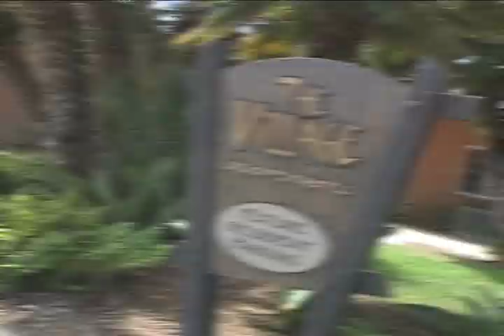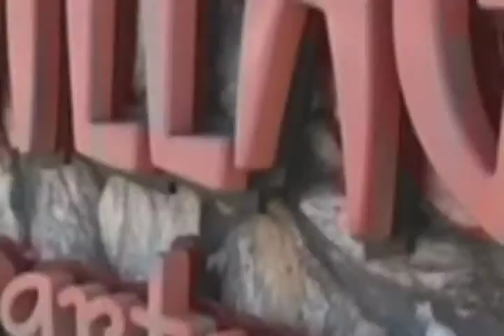Village Apartments - Gables Residential, Carlsbad, CA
The Village Apartments

One of the finest apartment communities in all of North San Diego County! We are a quiet, small town, seaside living. Being located just ten minutes from Oceanside, Camp Pendelton and a leisurely half hour drive to metropolitan San Diego, we still offer big city convenience. Escape now to this lushly landscaped tropical paradise and make yourself at home in a deluxe, oversized ground-level garden apartment. All our homes feature built-in range and oven, refrigerator, oversized closets and cabinets, french doors leading to your own fenced in backyard, as well as your own carport and storage. We invite you to join the other happy residents who call The Village their home. Please call for our current specials!

Gables Residential Taking Care of the Way People Live®
Searching For Your Next Apartment Home?